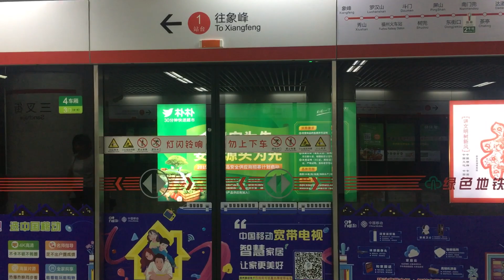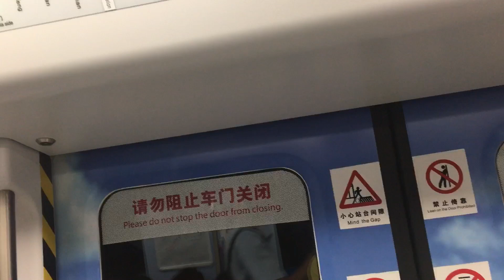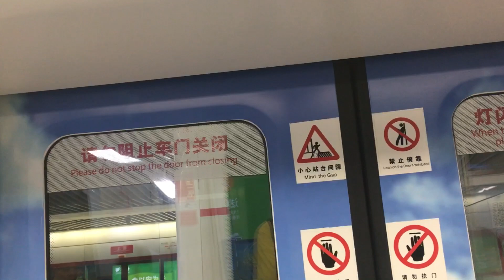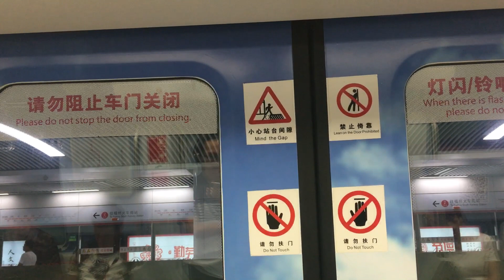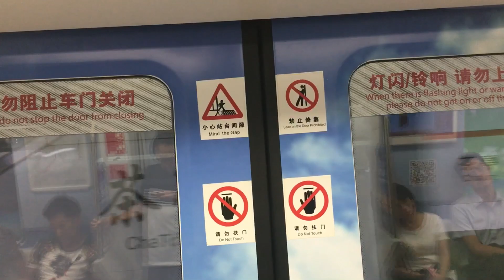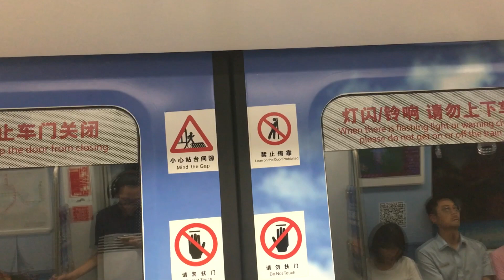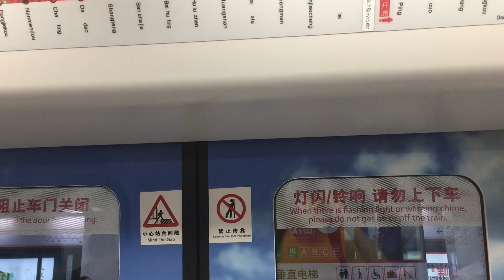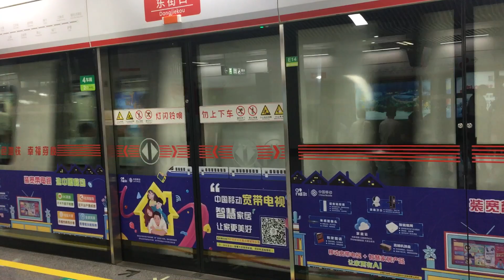福州地鐵一號線 往象峰 三叉接到東街口 福龍B2 FuZhou Subway line1 To: XiangFung.Sanchajie to Dongjiekou FULONGB2 .